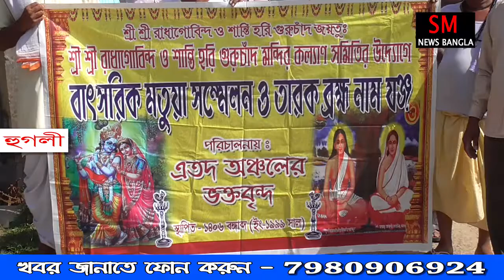sm news bangla tran bili horichad guruchad asrom math